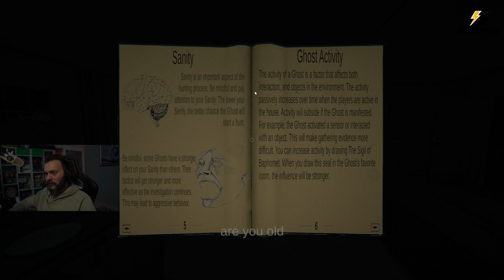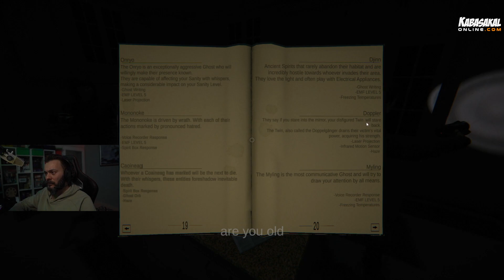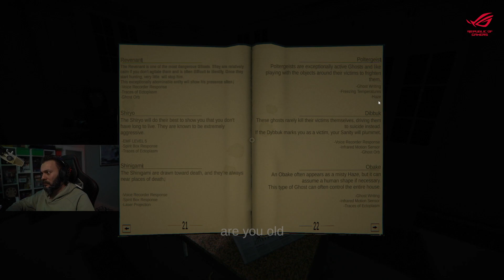GHOST EXILE w/ @Elraenn , @Holmes , @Cordiseps #1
Yayınlardan haberdar olmak ve eğlencemize ortak olmak istiyorsanız, hepinizi Discord sunucumuza bekliyoruz;